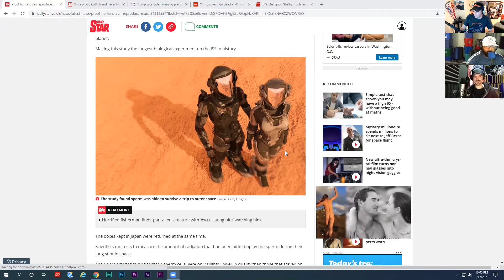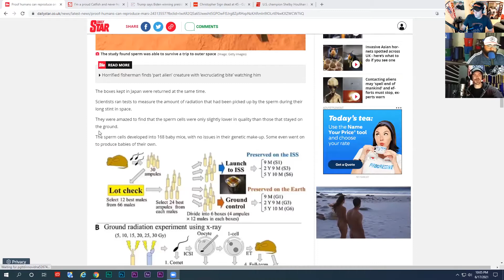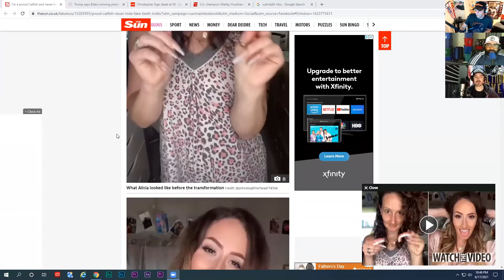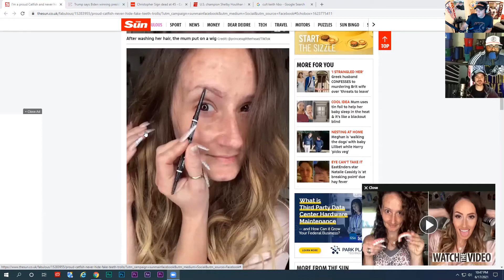The Monkey Prostitute Episode 6.18.21